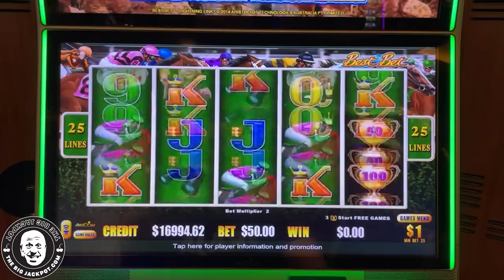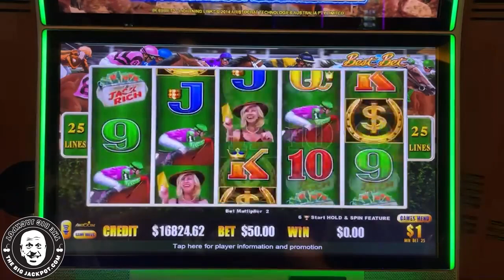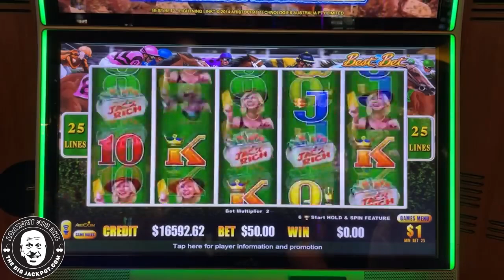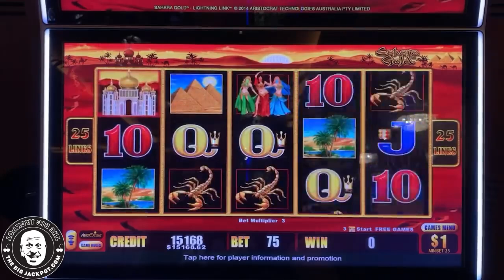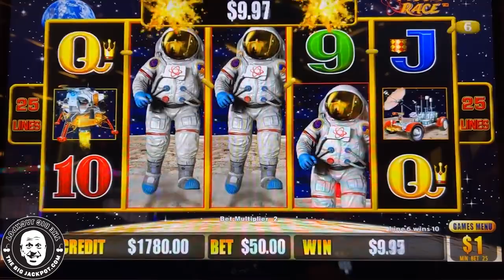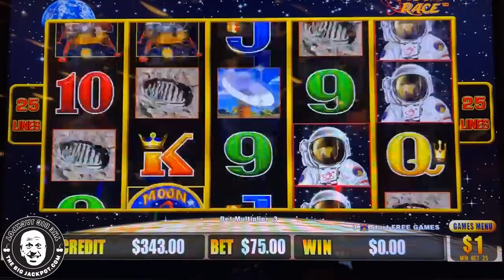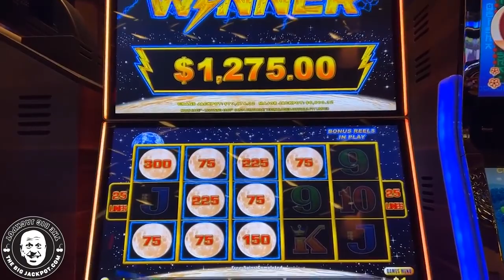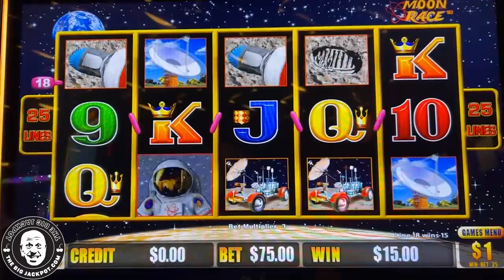⚡ Lightning Link Slot Marathon! ⚡Max Betting Moon Race, Sahara Gold & Best Bet for Jackpots!